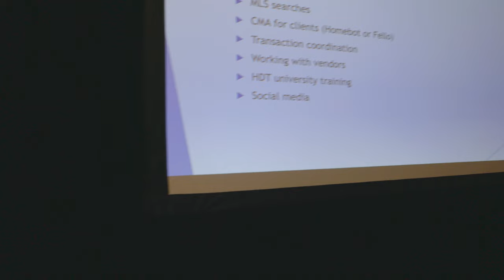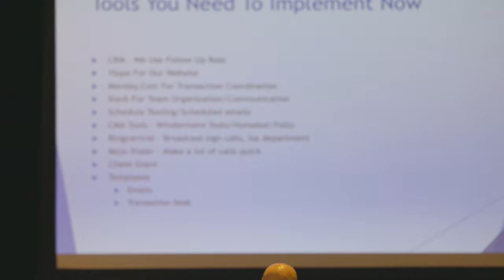Windermere Real Estate Event e3 2023: A Highlight Reel of Inspiration and Success!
The Windermere Real Estate Event e3 2023 was a must-attend event for real estate agents looking to network, learn, and elevate their businesses. The event was held at Suncadia Resort in Washington state and featured a variety of speakers, workshops, and activities designed to help agents succeed.
Join your Windermere peers to explore best practices, entertain the best ideas, and enjoy the best people!
Attendees had the opportunity to learn from industry experts on topics such as real estate marketing, negotiation, and customer service. They also had the chance to network with other agents and build relationships with potential clients and partners.

In addition to the educational and networking opportunities, the Windermere Real Estate Event e3 2023 also featured a number of social events, including a welcome reception, a closing gala, and a golf tournament. These events gave agents the chance to relax, have fun, and connect with each other on a more personal level.

Overall, the Windermere Real Estate Event e3 2023 was a huge success. Attendees came away from the event feeling inspired, motivated, and equipped with the knowledge and skills they need to succeed in the real estate industry.

🔔 Download your free home selling guide instantly and take the first step to maximize your profits: